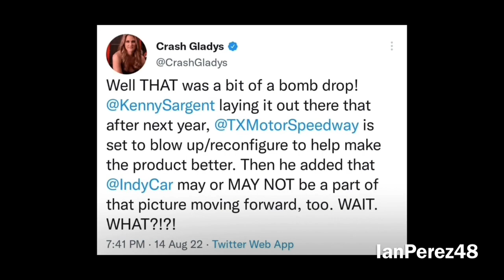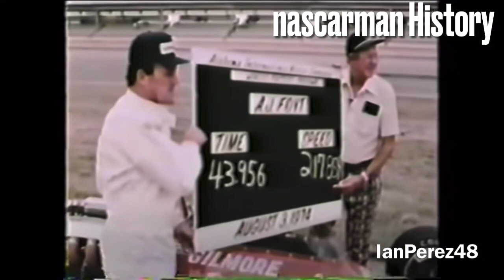Oval Tracks IndyCar Should NOT Race At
In this video, I am going to talk about which oval tracks that do NOT belong in IndyCar because of safety reasons and how bad some ovals are!

VIDEO CREDITS:

Thomas Jones
mriracing
NTT INDYCAR SERIES
Dave W
nascarman History
Crash BR
asopher2
Atlanta Motor Speedway
SirDavidsMotorsports
Nukokatze
FOX
Eric Estepp
CrashRacing
BH28Racing
Motor Racing Network
NASCAR
Kiwi Frankencop
allendale101
Josef Newgarden